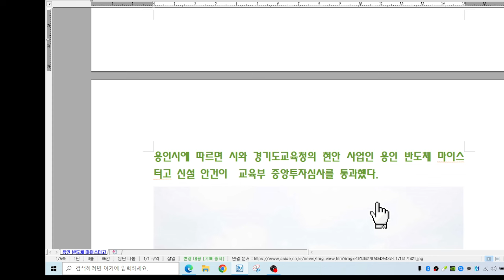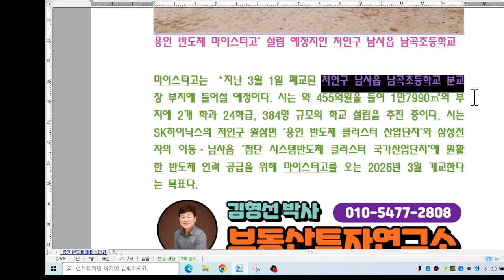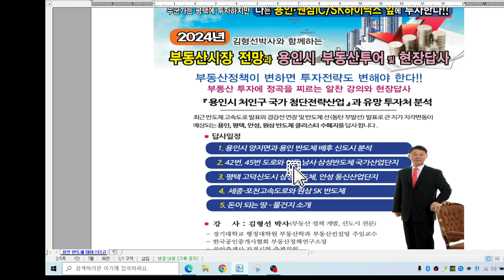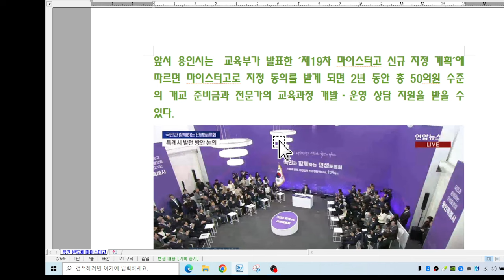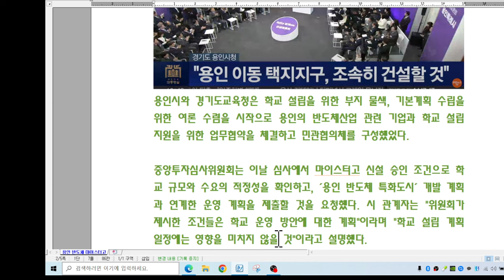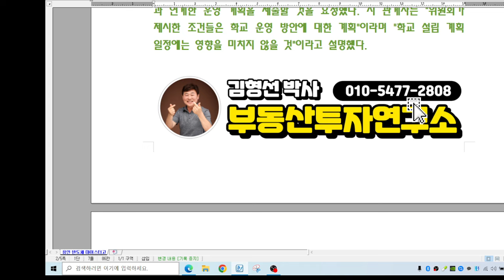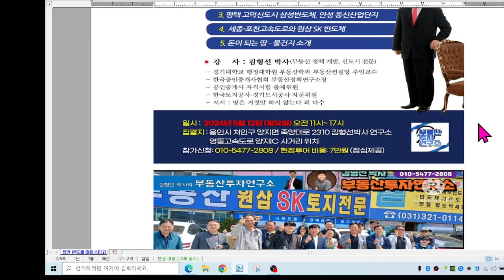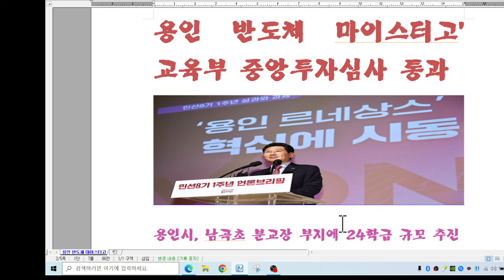용인 반도체 마이스터 고 교육부 중앙투자심사 통과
용인 반도체 마이스터고' 교육부 중앙투자심사 통과

용인시, 남곡초 분교장 부지에 24학급 규모 추진이상일 시장 "인재 양성 위해 설립 원활하게 진행
경기도 용인시가 추진하는 '용인 반도체 마이스터고(가칭)' 설립이 속도를 내고 있다. 교육부의 중앙투자심사를 통과하면서 2026년 3월 개교 목표에 한 발 더 다가섰다는 평가다.

용인시에 따르면 시와 경기도교육청의 현안 사업인 용인 반도체 마이스터고 신설 안건이  교육부 중앙투자심사를 통과했다.

용인 반도체 마이스터고' 설립 예정지인 처인구 남사읍 남곡초등학교

마이스터고는 ‘지난 3월 1일 폐교된 처인구 남사읍 남곡초등학교 분교장 부지에 들어설 예정이다. 시는 약 455억원을 들여 1만7990㎡의 부지에 2개 학과 24학급, 384명 규모의 학교 설립을 추진 중이다. 시는 SK하이닉스의 처인구 원삼면 '용인 반도체 클러스터 산업단지'와 삼성전자의 이동·남사읍 '첨단 시스템반도체 클러스터 국가산업단지'에 원활한 반도체 인력 공급을 위해 마이스터고를 오는 2026년 3월 개교한다는 목표다.

앞서 용인시는  교육부가 발표한 '제19차 마이스터고 신규 지정 계획'에 따르면 마이스터고로 지정 동의를 받게 되면 2년 동안 총 50억원 수준의 개교 준비금과 전문가의 교육과정 개발·운영 상담 지원을 받을 수 있다.

용인시와 경기도교육청은 학교 설립을 위한 부지 물색, 기본계획 수립을 위한 여론 수렴을 시작으로 용인의 반도체산업 관련 기업과 학교 설립 지원을 위한 업무협약을 체결하고 민관협의체를 구성했었다.

중앙투자심사위원회는 이날 심사에서 마이스터고 신설 승인 조건으로 학교 규모와 수요의 적정성을 확인하고, '용인 반도체 특화도시' 개발 계획과 연계한 운영 계획을 제출할 것을 요청했다. 시 관계자는 "위원회가 제시한 조건들은 학교 운영 방안에 대한 계획"이라며 "학교 설립 계획 일정에는 영향을 미치지 않을 것"이라고 설명했다.

이상일 시장은 "반도체 인재 양성을 위한 마이스터고 설립은 용인을 중심으로 조성되는 반도체산업 발전에 크게 기여할 것"이라며 "이번 중앙투자심사를 통과한 반도체고가 마이스터고 지정까지 이어질 수 있도록 도 교육청과 함께 노력하겠다"고 말했다.